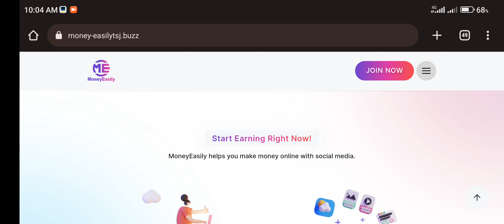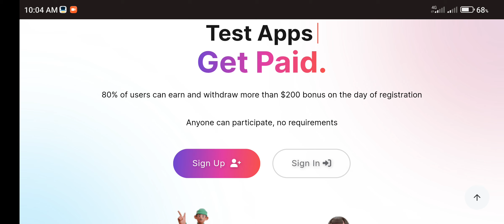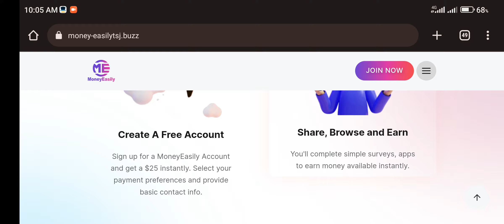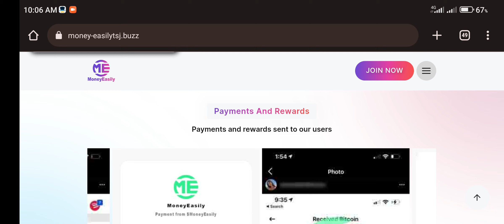Money-easilytsj.buzz Review (Is Money-easilytsj.buzz Legit or Scam?) Find out now in this video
Money-easilytsj.buzz Review (Is Money-easilytsj.buzz a legit or a scam earning platform? find out all you need to know about Money-easilytsj.buzz in this video.

In this video, you will know if Money-easilytsj.buzz is a legit platform that you can join or go for other alternatives.

Money-easilytsj.buzz is not a legit earning platform. it is a total scam and waste of time.